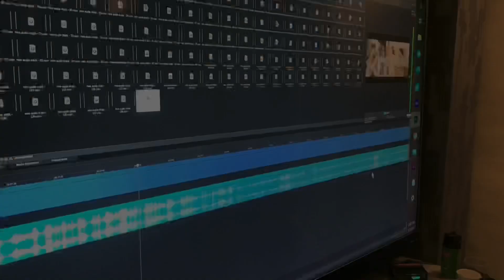Sinakal ko ang producer kasi naman (BL FILM DUBBING)